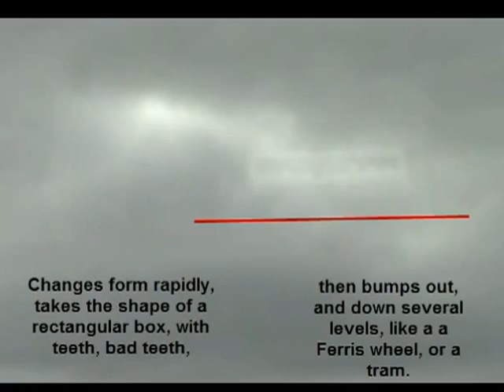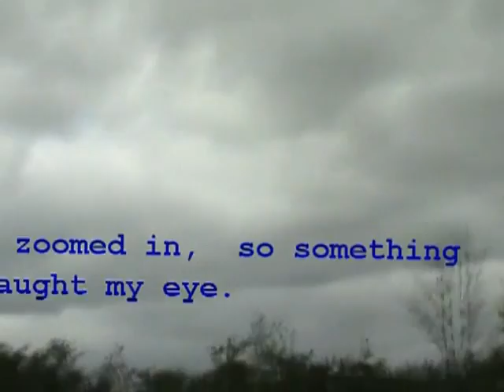CLOAKED UFO IN CLOUDS! MUST SEE!